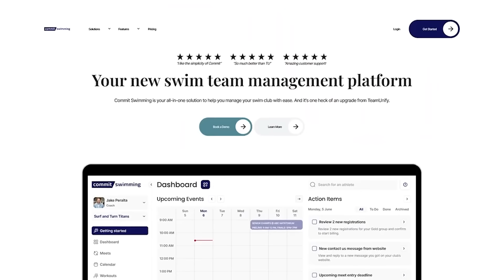9x Olympic Medalist Kyle Chalmers Debriefs Paris Olympic Games, Looking Toward LA28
Kyle Chalmers is an Olympic champion and after Paris, a 9x Olympic medalist, winning two silvers and a bronze at these most recent games. The Australian swimming legend swam the 100 free individually or on a relay 8 times over the course of the 9-day meet. In those 8 swims, he was 48.0 once (prelims 100 free), 47.xx 6 times, and 46.5 anchoring Australia’s silver medal 4×100 free relay.

Chalmers was kind enough to take some time out of his engagement celebration in Norway to chat about the highs and lows of his experience in Paris. Coming into his 3rd Olympics, Chalmers was dealing with injury and had to change coaches and training locations 4 months prior. Despite this, he is still walking away with his 3rd individual medal in the 100 free, a historic feat.

0:00 Kyle Chalmers Introduction
1:40 Swimming 8x100 Freestyles in 9 Days
4:15 Illness, Poor Conditions in Olympic Village
8:54 Sleeping During the Games
11:15 400 Free Relay
15:26 100 Free
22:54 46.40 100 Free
26:40 Kyle Chalmers the Hero
32:19 Building Resilience
41:41 Making Olympics, Engagement, & Birthday in 1 Week